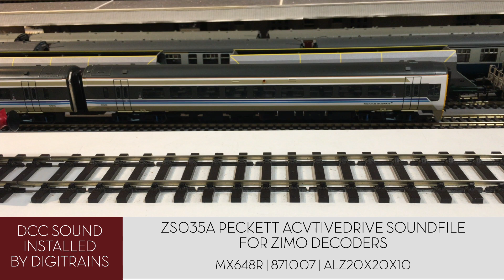Minerva O Gauge Peckett. DCC Sound fitted by Digitrains. Zimo Sound Decoder.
Hello everyone. Another sound installation video for you all today. This time on a Minerva O Gauge Peckett.

John Harry from our workshop team installed our ZS035a Peckett active drive sound file on a Zimo MX 648R sound decoder also adding a Lais 871007 stay alive to ensure uninterrupted running on this short wheelbase loco.  The sounds you hear are being produced with a ALZ soundz 20x20x10 mm speaker.

All item are available via our website digitrains.co.uk here (please note some parts numbers have changed since this install was completed, but will sound identical) -

or over the phone on (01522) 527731.

If you are interested in getting decoders (sound or non sound) added to your locomotives, please get in touch either over the phone on (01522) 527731 or via email .